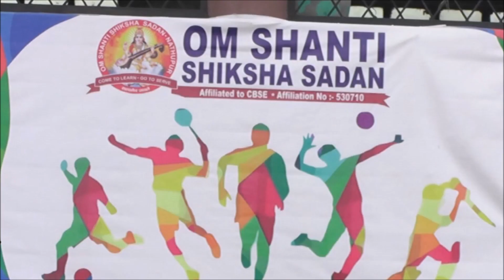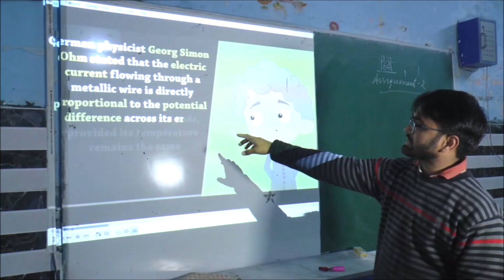om shanti shiksha sadan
A School with difference ..